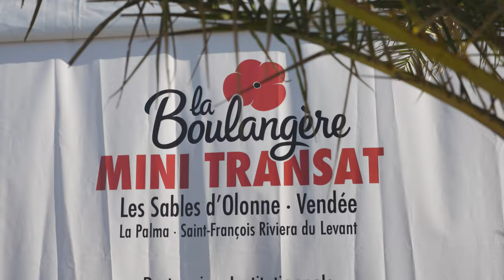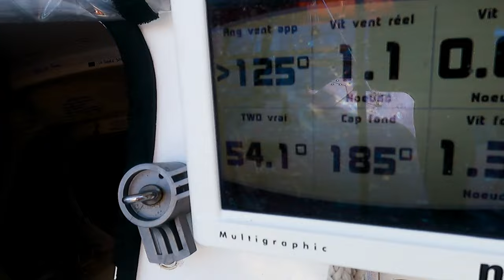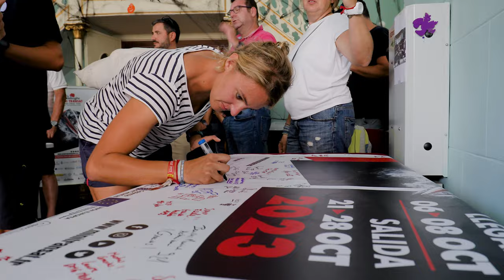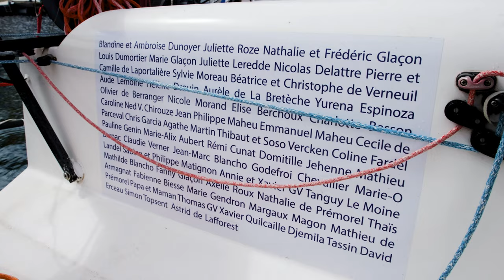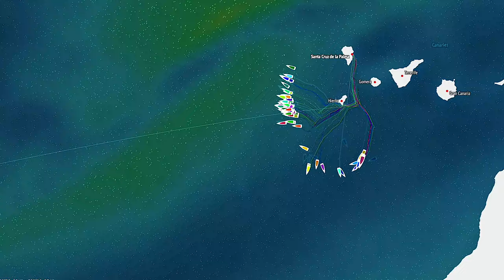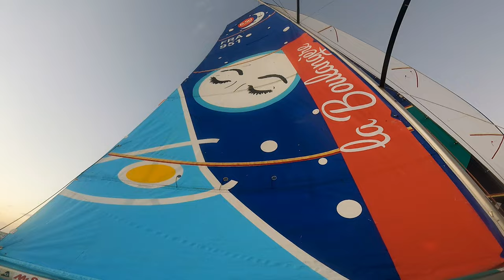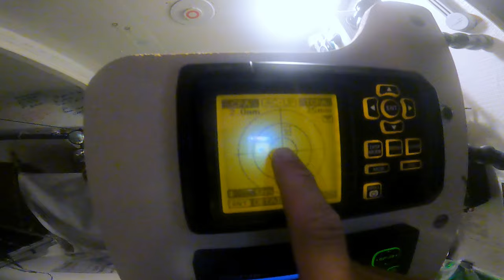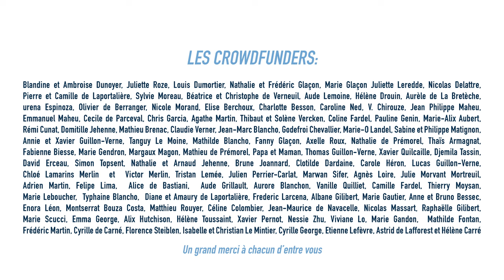MINI TRANSAT 2023 | Le Film - Mathilde de La Giclais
Embarquez avec moi sur la MiniTransat 2023 à bord de Williwaw (Sleep deSEAses - Bastide Médical), mon bateau : 26 jours en solitaire à bord d'un petit bateau de 6,50 m de long sans assistance ni communication avec la terre

Une transatlantique aux couleurs de :
- L'Association Narcolepsie-Cataplexie et Hypersomnies rares (ANC), l'association Syndrome de Kleine-Levin (KLS France) et Guérir en Mer
- Bastide Médical, KPL, Mr Bricolage Lanester et Branchet

Montage 🎞️ : Jean-Baptiste d'Enquin

Images 🎥 : Mathilde de La Giclais, Jean-Baptiste d'Enquin, Nathalie Marcault, Orana Larthomas, Laurent Bareille, Manon Le Guen, Léo Bothorel, Qaptur

Musiques 🎶 : Autostop - M, Freedom - French 79, Atab (Hadi Aidan Remake) - Shah Abed, Ai Du (with Ry Cooder) - All Farka Touré, La clé des Champs - NTO, Conchiglie - Andrea Laszlo De Simone, Dernier Domicile connu - Montmartre, Opus - Eric Prydz, Time - Pink Floyd, Trauma (Works Remix) - NTO, Départ - M, The Last Goodbye (feat Bettye LaVette) - Odesza, Truth - Ebert, Source- Diskay, Romantica - French 79